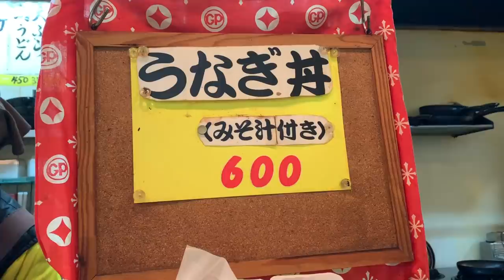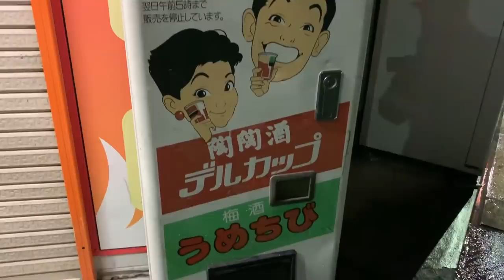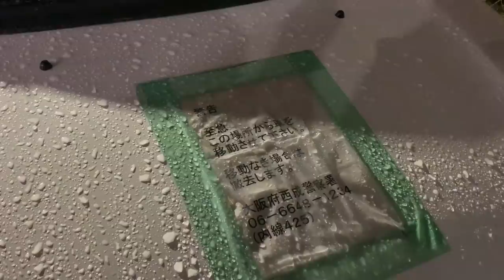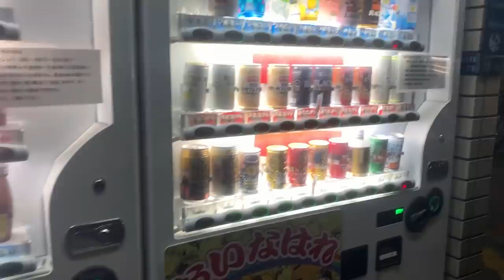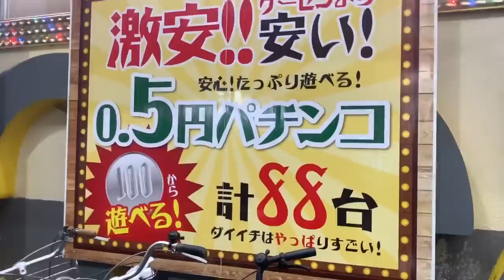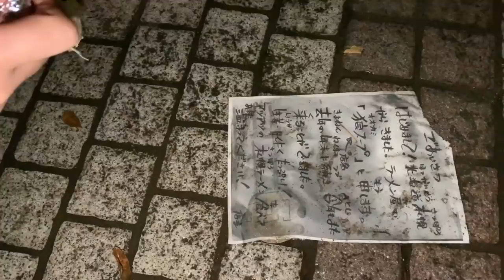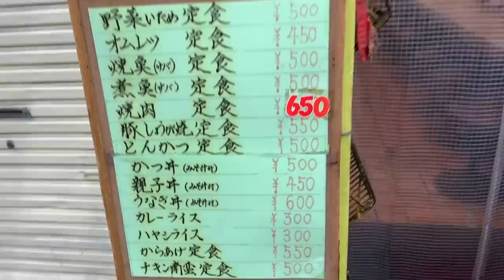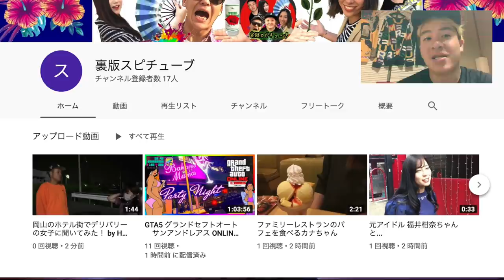夜の街シリーズ【 西成あいりん地区のナイトライフ】《うなぎXXX円 飯がうまい!ホテルXXX円とかある》